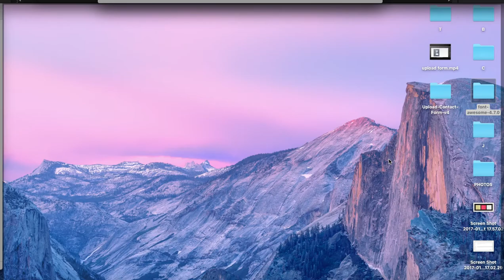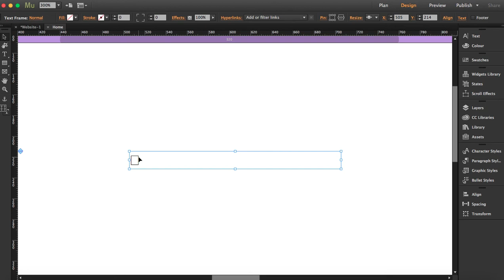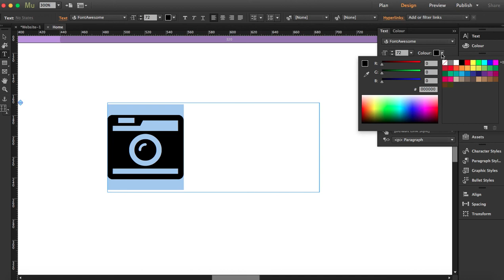How to use Font Awesome in Adobe Muse.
Font Awesome gives you scalable vector icons that can easily be customised. You can change the size, color or add a drop shadow.

If you are tired of designing your own icons or you find it difficult to find free vector icons, we have great news for you…Font Awesome is available for Adobe Muse!